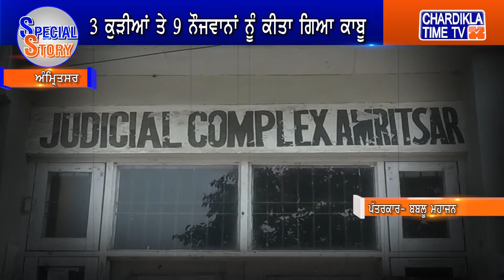ਅੰਮ੍ਰਿਤਸਰ 'ਚ ਅੰਤਰਰਾਸ਼ਟਰੀ ਦੇਹ ਵਪਾਰ ਅੱਡੇ ਦਾ ਹੋਇਆ ਪਰਦਾਫਾਸ਼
3 ਕੁੜੀਆਂ ਤੇ 9 ਨੌਜਵਾਨਾਂ ਨੂੰ ਕੀਤਾ ਗਿਆ ਕਾਬੂ
ਅਦਾਲਤ ਨੇ ਜੁਡੀਸ਼ੀਅਲ ਰਿਮਾਂਡ 'ਤੇ ਭੇਜੇ ਮੁਲਜ਼ਮ